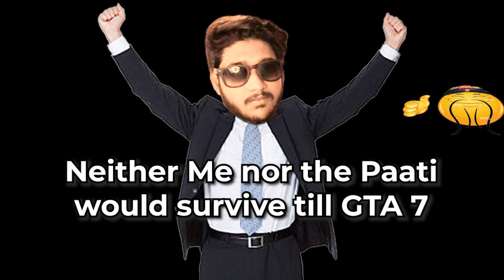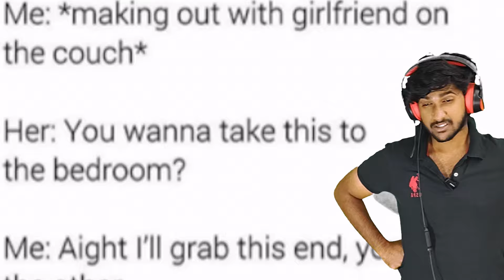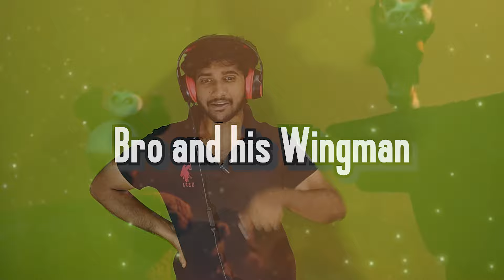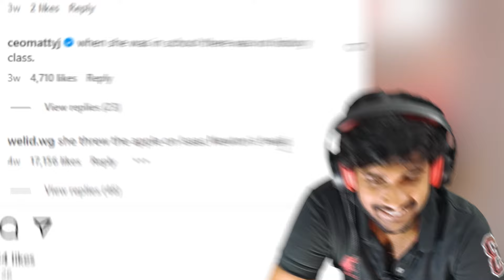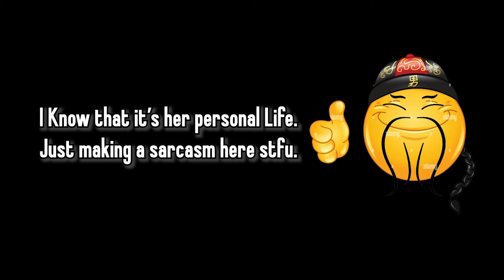Reacting to Memes that could probably get me Arrested :: தமிழ்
The same content with a different Title!!.